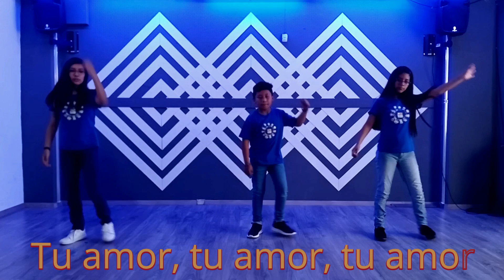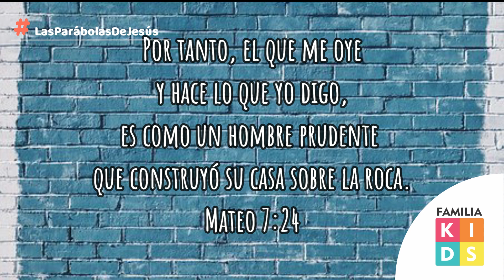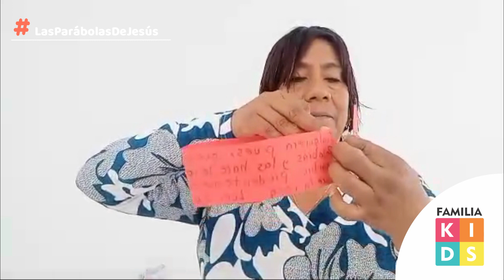SERIE: PARABOLAS DE JESUCRISTO - LOS 2 CIMIENTOS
¡Hola a todos! ¡Bienvenidos nuevamente a nuestro canal de YouTube! En esta ocasión, quiero compartir con ustedes una de las parábolas más impactantes de Jesús: "La Parábola de los Dos Cimientos". Prepárense para descubrir una enseñanza profunda sobre la importancia de construir nuestra vida sobre bases sólidas.  ¿Están listos? ¡Vamos a sumergirnos en estas historias llenas de sabiduría divina!

MATEO 7:24-27  REINA VALERA 1960
24 Cualquiera, pues, que me oye estas palabras, y las hace, le compararé a un hombre prudente, que edificó su casa sobre la roca. 25 Descendió lluvia, y vinieron ríos, y soplaron vientos, y golpearon contra aquella casa; y no cayó, porque estaba fundada sobre la roca. 26 Pero cualquiera que me oye estas palabras y no las hace, le compararé a un hombre insensato, que edificó su casa sobre la arena; 27 y descendió lluvia, y vinieron ríos, y soplaron vientos, y dieron con ímpetu contra aquella casa; y cayó, y fue grande su ruina.